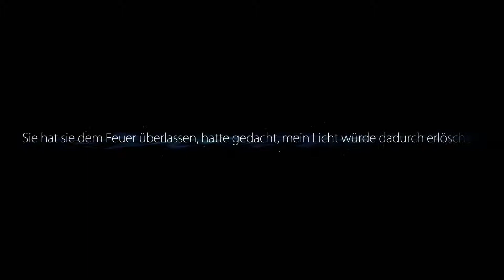ORI AND THE BLIND FOREST PC #31 - Ein aller letztes Mal noch, LAUF ORI! (LP)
Story-Jump'n'Run von Microsoft & Moon Studios (2015)

Gespielt von «uns», kommentiert bzw. erzählt von mir.

Gefällt dir das Game? Dann unterstütze die Entwickler und hohl es dir beim Game-Händler deines Vertrauens!

Ansonsten wünsche ich viel Spaß beim zuschauen und gute Unterhaltung.